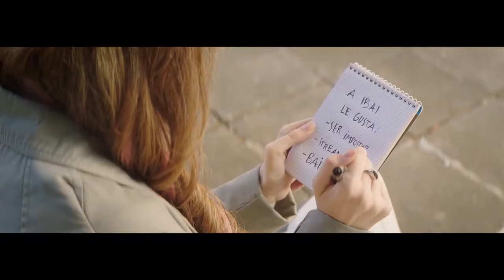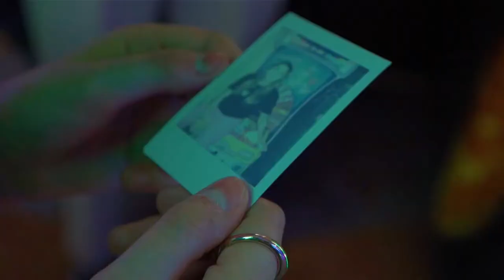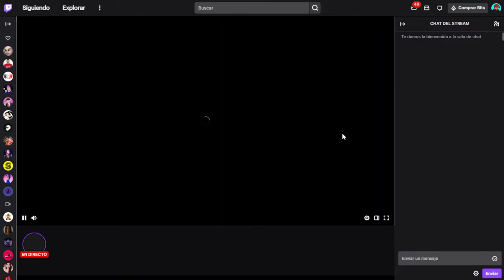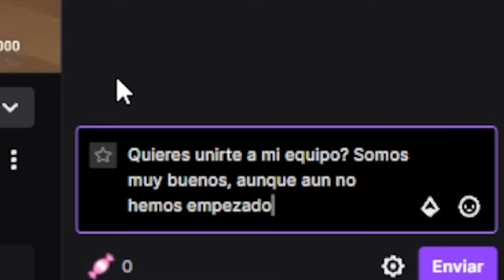✅ CÓMO tener CREADORES GRATIS en tu *EQUIPO DE ESPORTS* en 2022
♦ ⬇Vídeos que pueden interesarte:⬇
♦ ⬇📚Libros que pueden interesarte:⬇
Libertad financiera.
EL monje que vendió su Ferrari.
En este vídeo te explico la forma más fácil, rápida, sencilla y útil para fichar y conseguir creadores para tu team de esports con 0 euros, GRATIS.
Los consejos son muy útiles si estás buscando creadores para tu equipo pero no tienen dinero, si tienes mejor, y quieres fichar. Son de los mejores consejos que te pueden dar si estas empezando tu club de esports o quieres empezar uno.